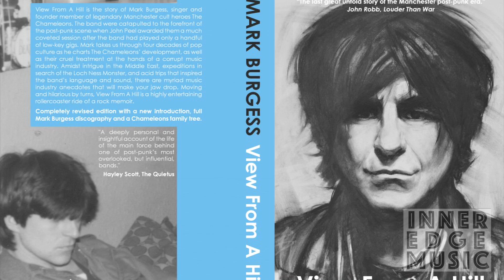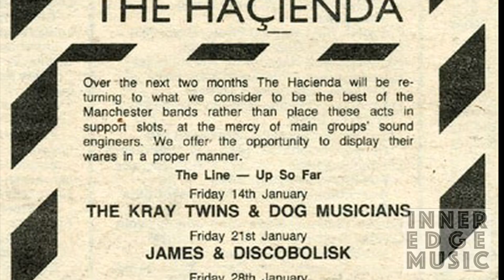Interview with Mark Burgess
Jason Reed of Inner Edge Music interviewing Mark Burgess of the Chameleons at the Regent Theatre in LA. Hear Mark share his insights about the Manchester scene in the mid 1980’s, the early success of the Chameleons (as well as their dissolution following the tragic death of manager Tony Fletcher). Also, hear the guys talk about a wide variety of topics, including their fascination with the cult 60’s show “The Prisoner,” David Lynch as well as their adoration of Julee Cruise.
For the full concert summary check out:
If you liked this interview, please comment and share.